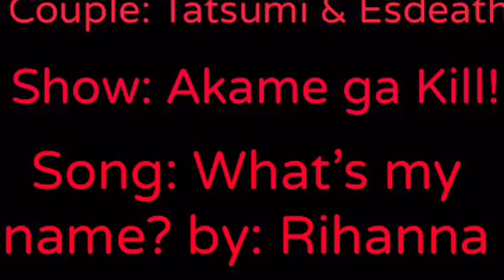Tatsumi & Esdeath 💙 / What's my Name? ~[amv]~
Couple: Tatsumi and Esdeath
Anime: Akame Ga Kill!
Song: What's my Name? by Rihanna

What's up everyone ?! 😄🙌  Make sure to check out my last amv of Edward and Winry from Fullmetal Alchemist and make sure to like or subscribe to my channel if you like my videos and you can always leave a comment in the comment section if you want to request an amv and I'll be happy to do it ! Just put the Anime couple and the song you want with it ! 👍👍 See you guys soon and I hope you've enjoyed this amv 😊😊!!